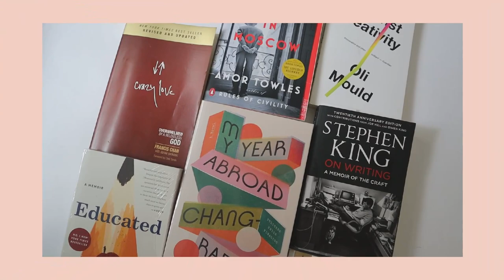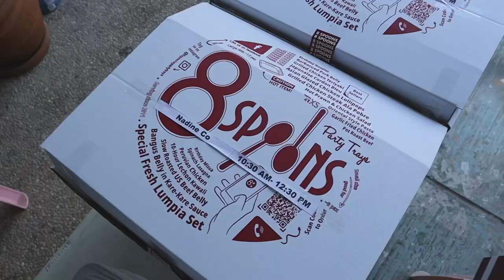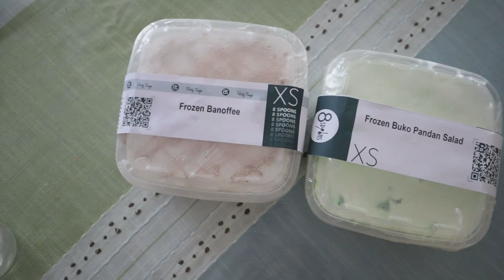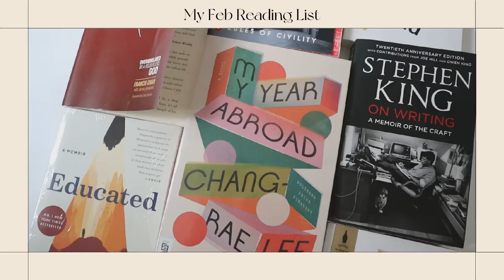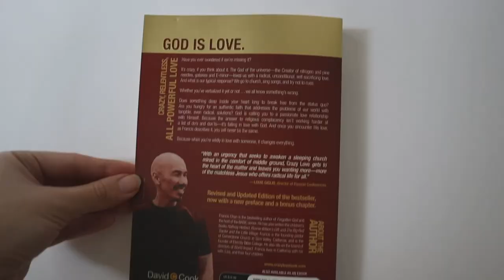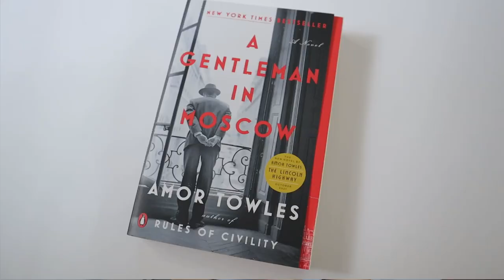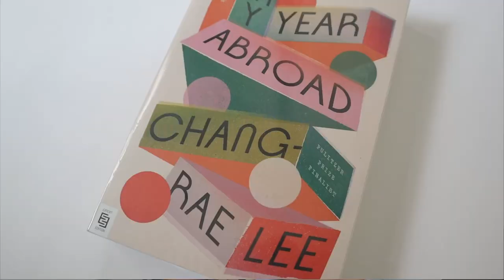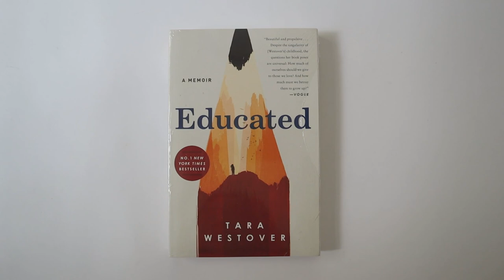home vlog: my feb reading list, celebrating lunar new year, sharing my morning routine